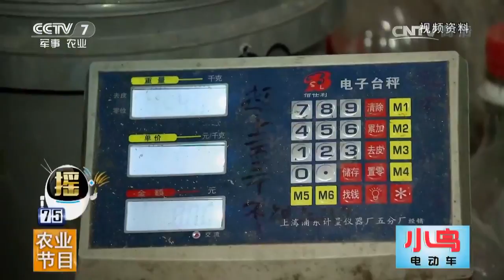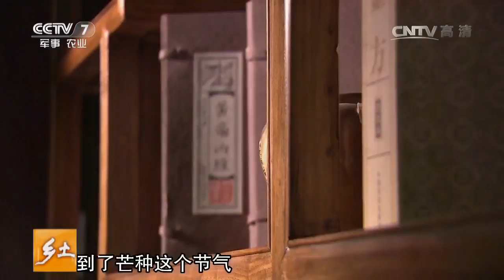20170605 乡土 活在节气里的中国人——芒种篇